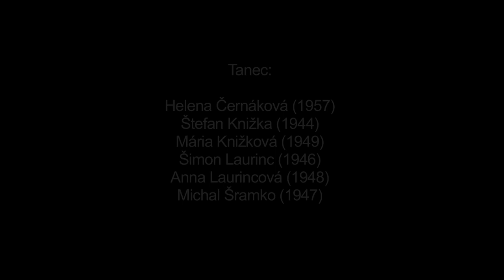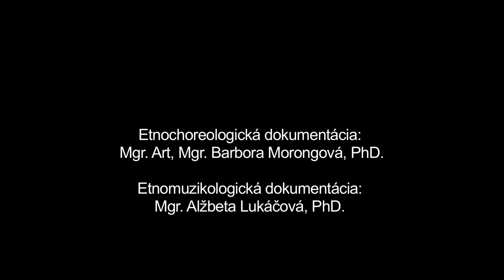Fox, Telgárt, Múzeum SNP v Banskej Bystrici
Názov: Fox
Inštitúcia: Múzeum SNP
Lokalita pôvodu: Telgárt

Interpreti - tanec: Helena Černáková (1957), Štefan Knižka (1944), Mária Knižková (1949), Šimon Laurinc (1946), Anna Laurincová (1948), Michal Šramko (1947)

Interpreti - hudba: Miroslav Pokoš (1984), Stanislav Pokoš (1988), Radoslav Pokoš (1985), Bartolomej Pokoš (1962), Július Markus (1979), Vladimír Pokoš (1983

Fox patrí k párovým folklorizovaným spoločenským tancom s pôvodom cca v 30. rokoch 20. storočia. V Telgárte bol obľúbenou súčasťou tanečného repertoáru najmä v období pred Slovenským národným povstaním, ktoré tvorilo významný časový medzník kultúrno-spoločenského života obce, nakoľko v roku 1944 obec vyhorela. Na miestnych zábavách sa s ním však stretávame ešte aj v 60. rokoch 20. storočia. Hudobným podkadomtanca sú šlágrové piesne umelého alebo poloľudového charakteru.

Názov zoskupenia: Ľudová hudba Pokošovcov z Vaľkovne